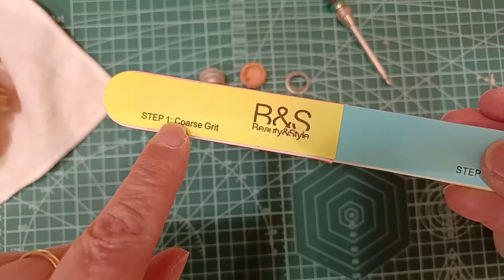Nancy vintage restauración DIY antes y después, paso a paso.💄💄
Os mostramos paso a paso como hemos restaurado esta antigua muñeca nancy: limpieza de ojos, quitar manchas, acondicionar pelo , maquillaje, etc...

CONTACTO COLABORACIONES
Juguetes y coleccionismo